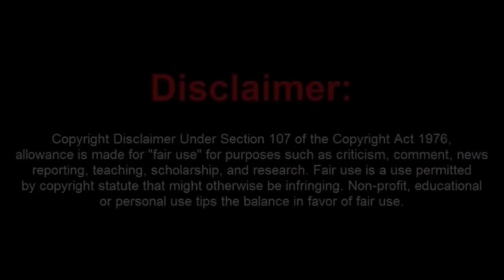A sovtard in Training Gets Pulled Over and Gets Speeding Ticket